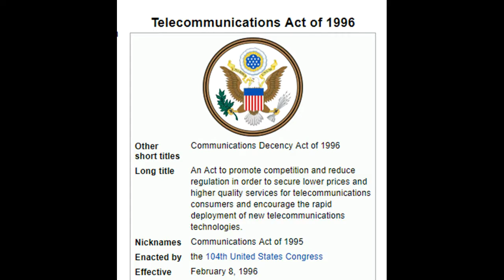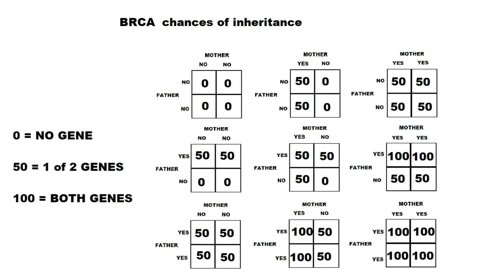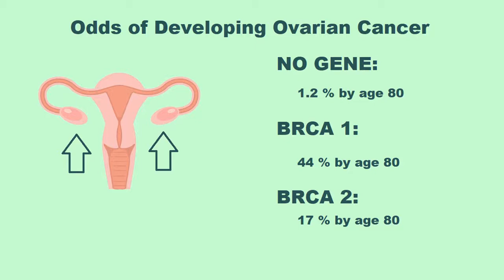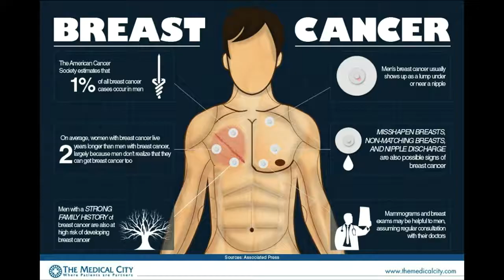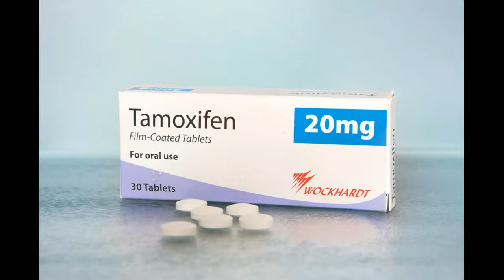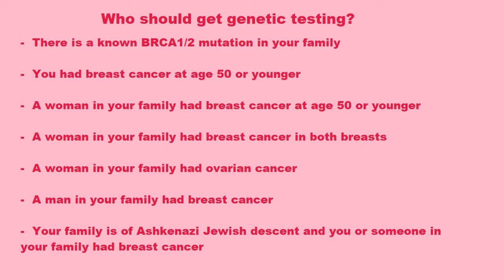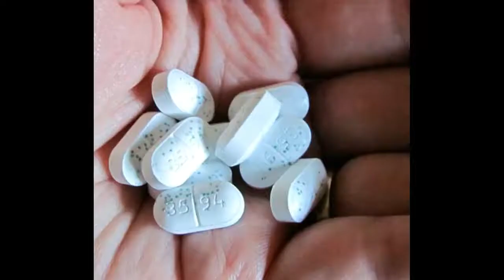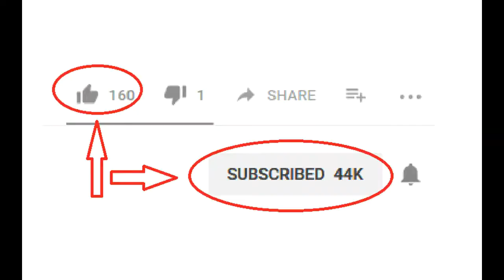Genetics: BRCA 1 and BRCA 2 (E0005)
(Sorry about my voice - I have a bad cold right now.)